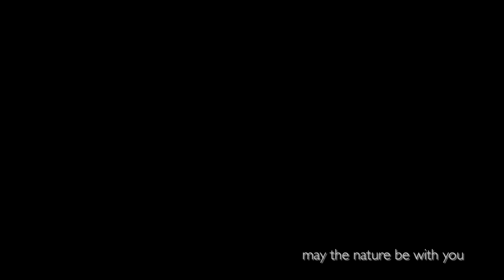Dziki w lesie.